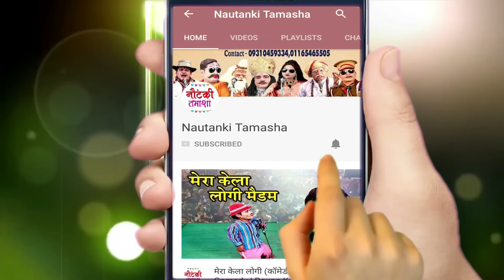खन्ना सिंह चौहान की नई नौटंकी - खूनी तलवार बेटे का बलिदान (भाग - 8) - Bhojpuri New Nautanki 2019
Ganga Music presents खन्ना सिंह चौहान की नई नौटंकी - खूनी तलवार बेटे का बलिदान (भाग - 8) - Bhojpuri New Nautanki 2019

Twitter पर हमसे जुड़ने के लिए follow करे -

Nautanki - Khooni Talwar Bete Ka Balidan
Artist – Khanna Singh Chawan